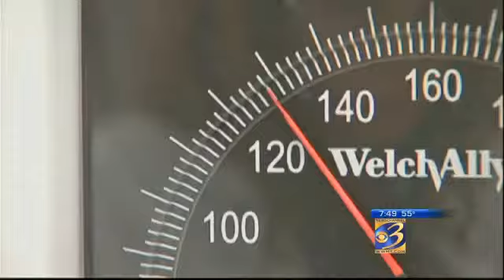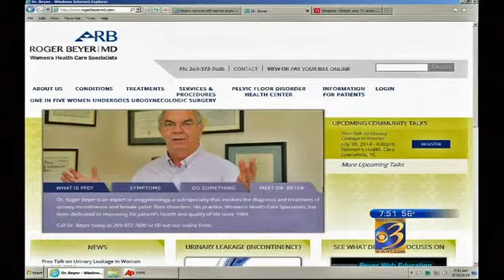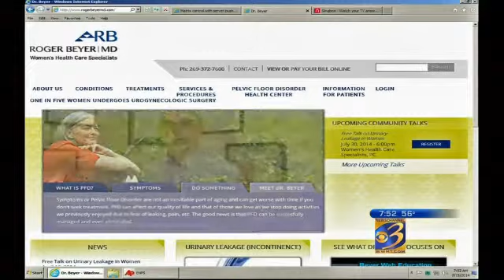Interview: Treating incontinence in women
(NEWSCHANNEL 3) - A doctor in Kalamazoo is focusing on tough problems women face medically.It's something most women don't want to talk about, but Dr. Roger Beyers is trying to break the stigma. Dr. Beyers says incontinence is a common problem that women tolerate, but several treatments are available.